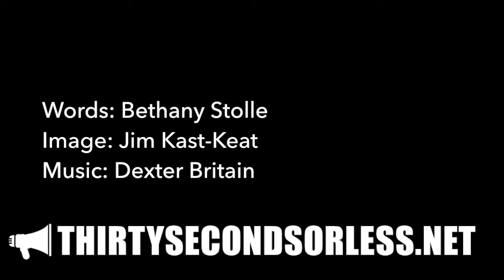How To Be More Creative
Words: Jim Kast-Keat
Image: Adam Cuthbert